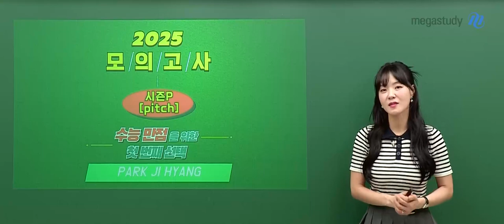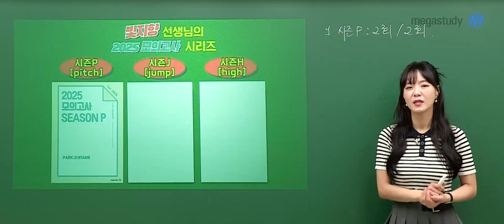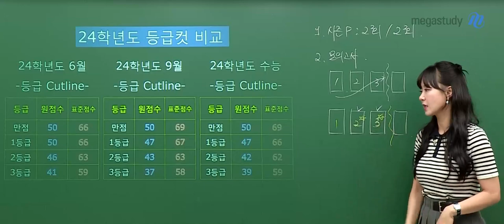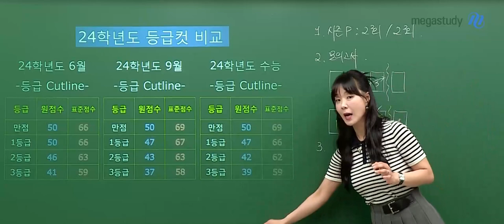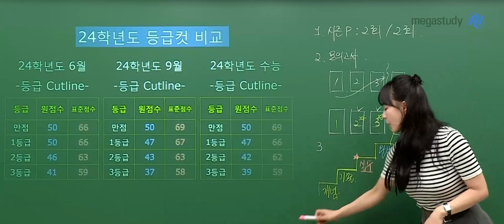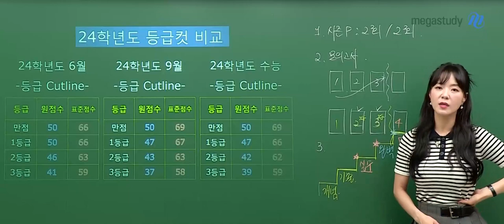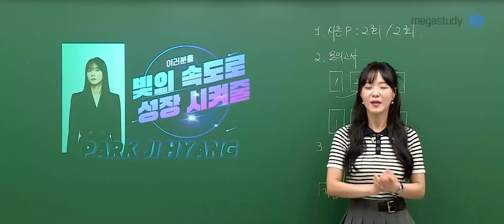[메가스터디] 생명과학 박지향쌤 - 2025 박지향 모의고사 시즌P OT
생명과학 박지향 선생님의  2025 박지향 모의고사 시즌P OT 영상입니다.